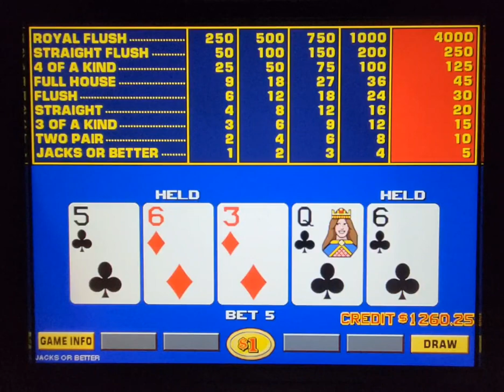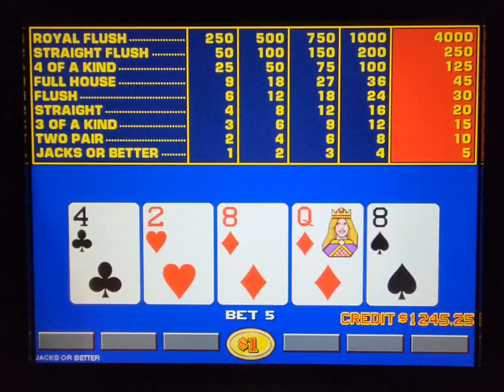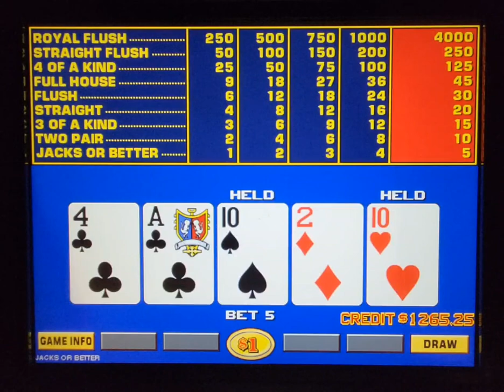523 - $1 JACKS or BETTER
Featuring daily Video Poker games:
MONDAY                      JACKS or BETTER
TUESDAY                      DEUCES WILD BONUS TEN PLAY
WEDNESDAY                BONUS POKER DELUXE
THURSDAY                   TRIPLE DOUBLE BONUS POKER
FRIDAY                          DOUBLE DOUBLE BONUS POKER

LUCKY